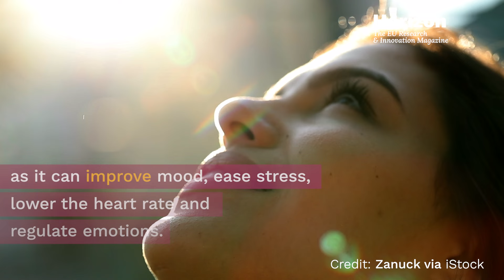Touching a nerve in the fight against chronic pain and diseases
Did you know? An estimated 20% of Europeans have some form of chronic pain.

It’s such people who might benefit from innovative, EU-backed scientific projects that investigate ways to “reset” the patients’ nervous system by stimulating the vagus nerve.